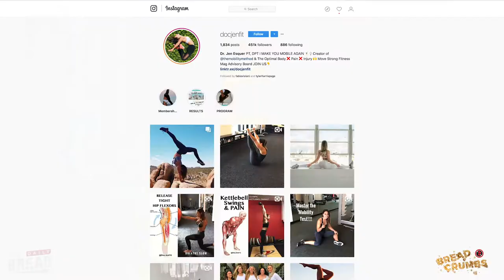Applicable Value | 🍞... BREAD CRUMBS with Tyler Harris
How do you apply this value to your own life? Meet Dr. Jen Esquer and see how she's applying it to her social media.